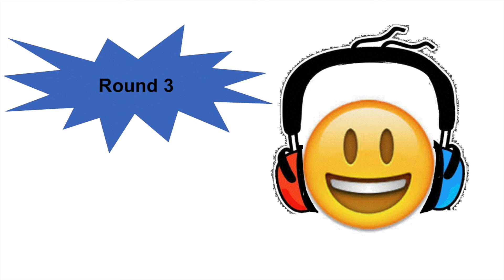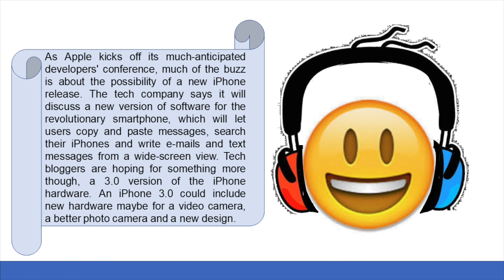News 57 English Listening